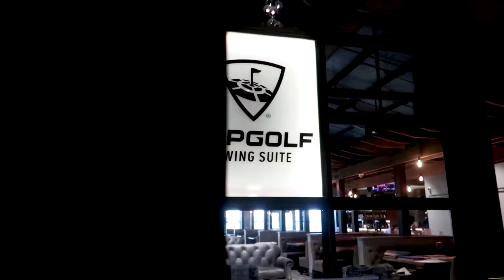5 Under | PROMO VIDEO 2020